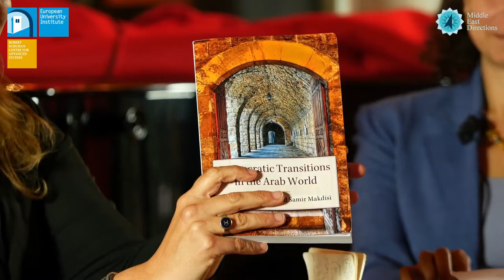Democratic Transitions in the Arab World | Ibrahim Elbadawi and Samir Makdisi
Noha El Mikawy and Samir Makdisi, author and editor of the new book 'Democratic Transitions in the Arab World’ talk to Catherine Cornet from the Middle East Directions programme at the Robert Schuman Centre during a coffee break while presenting the book at the European University Institute, Florence, Italy, on the 26 April 2017.

In December 2016, Cambridge University Press published a new book entitled 'Democratic Transitions in the Arab World', edited by Ibrahim Elbadawi and Samir Makdisi, with contributions by several scholars residing in and outside the region.

On the occasion of this publication, the authors visited the Middle East Directions Programme at the EUI to present the book. The factors underlying the Arab region’s long resistance to democracy, those underlying the uprisings of 2011 and the subsequent mounting resistance to democratic change were analysed. Of course, the Arab region’s resistance to democracy is not unique or specific, and can be ascribed to the same elements that - to varying degrees - have helped maintain different forms of autocracy in the Arab world, e.g. conflicts, abundant oil resources, neighbourhood effects and external interventions by both regional and international powers.